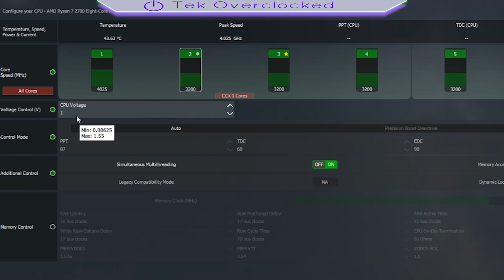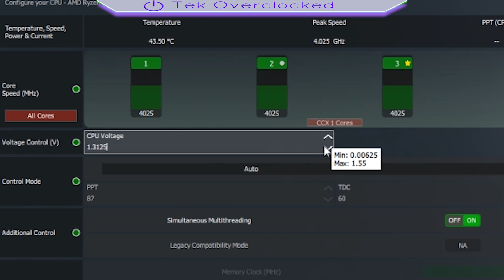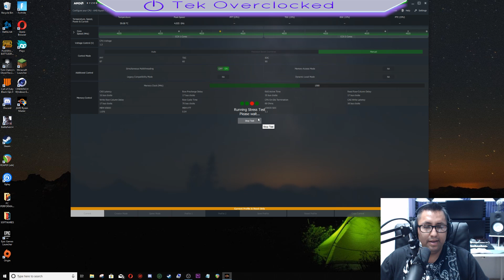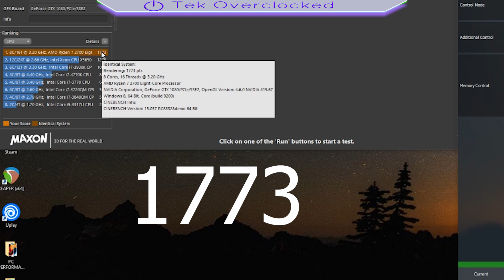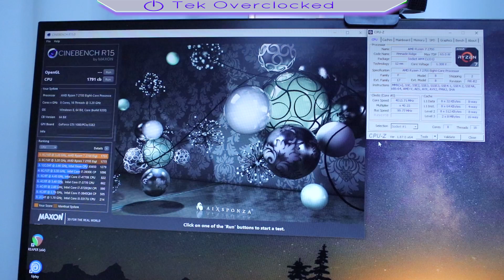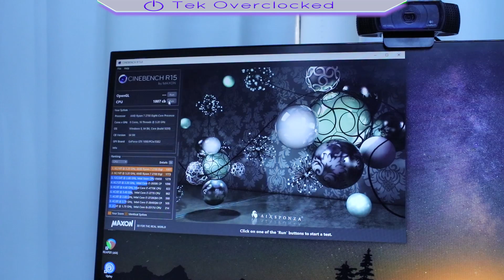Ryzen 7 2700 4.025Ghz Overclocking Tutorial with Ryzen Master Software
This is a tutorial on Overclocking the Ryzen 2700 to 4.025 Ghz

i hope the tutorial is helpful to you

Every AMD Ryzen processor is multiplier-unlocked from the factory, so you can personalize performance to your taste. AMD provides the AMD Ryzen Master utility to access this powerful advantage.1,2

Ryzen Master also now includes Dynamic Local Mode, an exciting new feature specifically for AMD Ryzen™ Threadripper™ WX Series processors that can automatically improve performance in select applications.

AMD Ryzen Master provides for up to four profiles to store custom user-defined configurations for both the Ryzen™ CPU, integrated Radeon™ Vega graphics and DDR4 memory. You can adjust active cores, integrated graphics frequency and adjust memory timings, too, to optimize general performance or fine tune for your favorite applications.